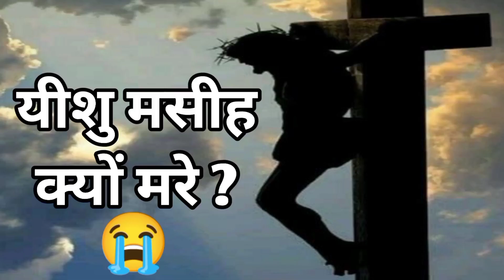यीशु मसीह क्यों मरे ? || प्रभु यीशु मसीह का सुसमाचार वीडियो हिंदी में || CMI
Note: ALL THE VOICE/MUSIC /BACKGROUND MUSIC/ THUMBNAIL / AND ALL IN THE VIDEO /VIDEOS SHOWN IN THE VIDEO BELONGS TO RESPECTED OWNERS AND NOT ME ... I DON'T ANY OF THESE PERSONALLY

यीशु मसीह,यीशु मसीह क्रूस पे क्यों मरे,यीशु क्यों मरा?,ईसा मसीह को क्यों मरना पड़ा,यीशु मसीहा,यीशु मसीह को क्यों मरना पड़ा था,यीशु को क्यों मरना पड़ा ?,यीशु मसीह कौन है,क्या यीशु मसीह सच्च में मारे गए थे ।,प्रभु यीशु मसीह का वीडियो,प्रभु यीशु मसीह का सुसमाचार वीडियो,प्रभु यीशु का शुभ समाचार वीडियो,यीशु मसीह का सुसमाचार,विश्ववास से उद्धार मिलता है प्रभु यीशु मसीह का सुसमाचार वीडियो,प्रभु यीशु मसीह,यीशु का सुसमाचार,प्रभु यीशु पर विश्वास करो,सुसमाचार,यीशु मसीह स्टेटस वीडियो,प्रभु यीशु ही स्वर्ग जाने का रास्ता है,यीशु मसीह कौन है,यीशु मसीह कौन है?,